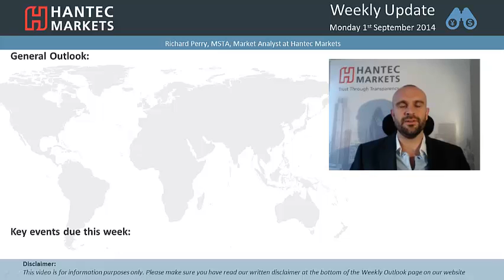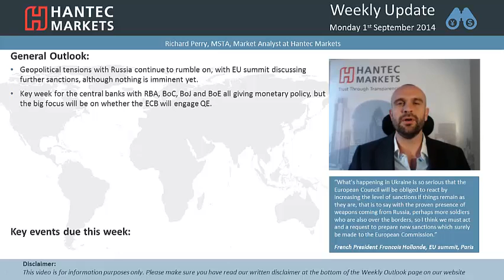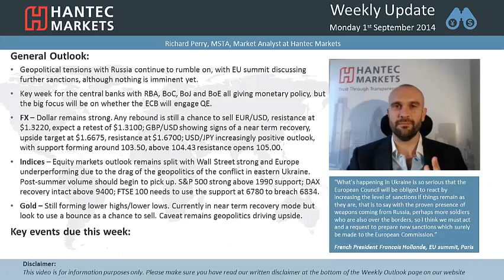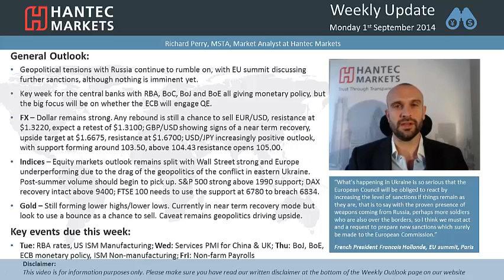Weekly Update 01/09/2014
A look at the factors driving financial markets this week. I focus on the escalating geopolitical tensions and the plethora of economic data, including whether the ECB will engage QE. I also discuss the key levels to watch on forex, indices and gold.